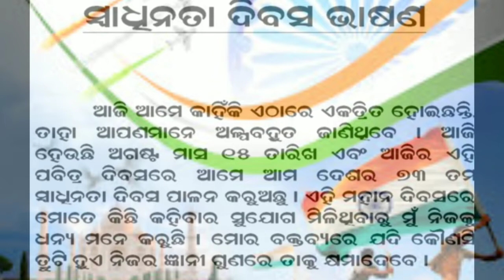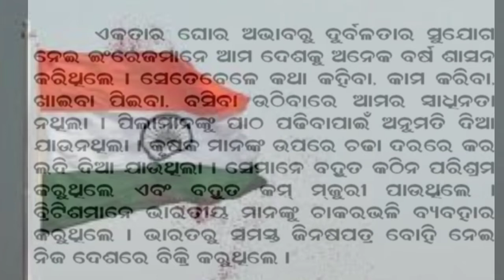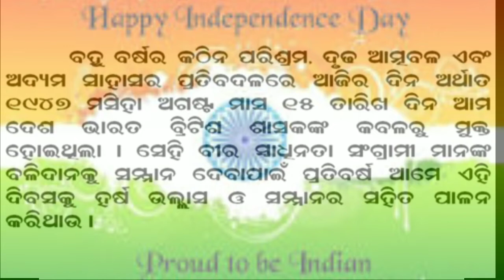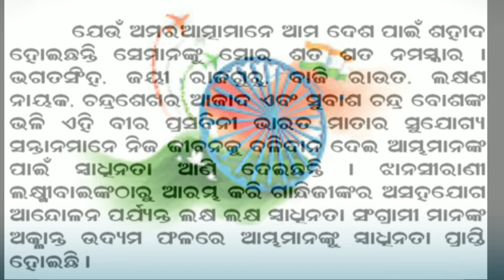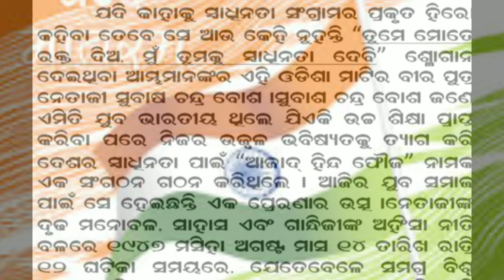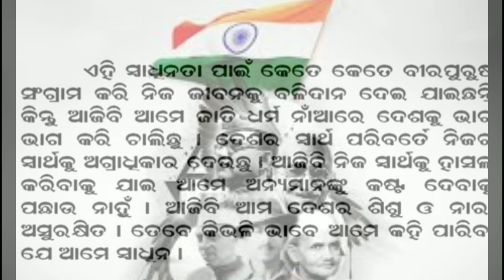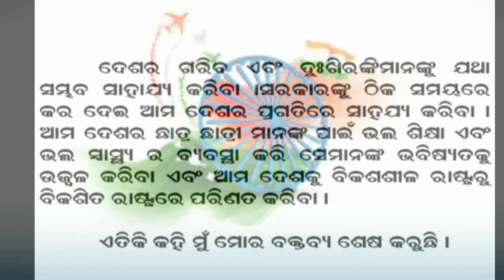ସ୍କୁଲ କଲେଜ ଛାତ୍ରଛାତ୍ରୀଙ୍କ ପାଇଁ ୧୫ ଅଗଷ୍ଟ ଭାଷଣ ।School College Students 15 August independence day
ସ୍କୁଲ କଲେଜ ଛାତ୍ରଛାତ୍ରୀଙ୍କ ପାଇଁ ୧୫ ଅଗଷ୍ଟ ଭାଷଣ ।
School College Students 15 August Independenced Day speech..